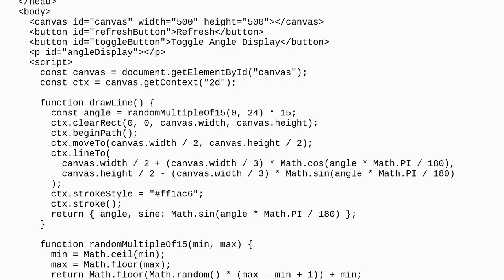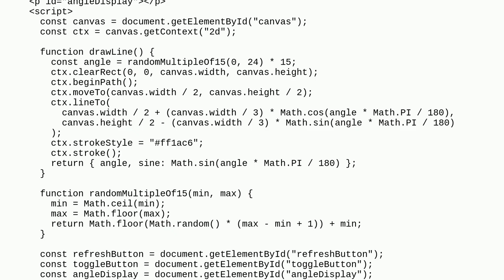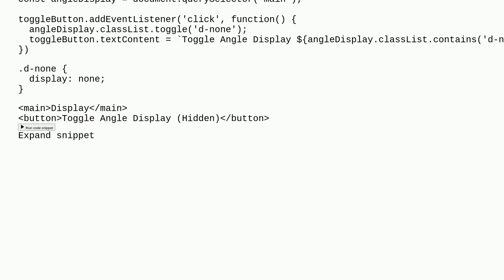Codereview: Sine function guessing cognitive app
Sine function guessing cognitive app

A special thanks goes out to the awesome community

  javascript css mathematics html game